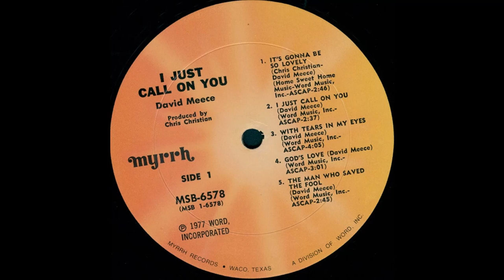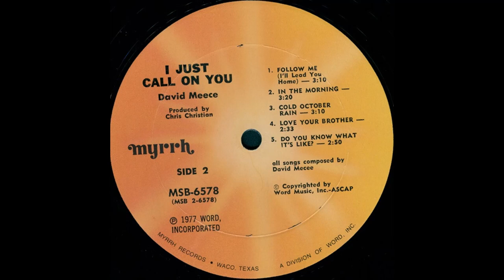David Meece - I Just Call On You (1977) Part 1 (Full Album)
1. David Meece - It's Gonna Be So Lovely (0:00)
2. David Meece - I Just Call On You (2:40)
3. David Meece - With Tears In My Eyes (5:19)
4. David Meece - God's Love (9:25)

I Just Call On You was David Meece's second album. It is currently out-of-print.

Personnel:
David Meece – lead vocals, keyboards
Shane Keister – keyboards
Bobby Ogdin – keyboards
Chris Christian – electric guitar, drums, backing vocals
Steve Gibson – electric guitar
Steve Schaffer – bass
Jerry Carrigan – drums
Jimmy Isbell – drums
Denis Solee – saxophone
Shelly Kurland Strings – strings
Archie Jordan – arrangements
Brown Bannister – backing vocals
Marty McCall – backing vocals
Gwen Moore – backing vocals
Gary Pigg – backing vocals

Production:
Producer – Chris Christian
Recorded and Remixed by Chris Christian and Brown Bannister at Gold Mine Studio (Nashville, TN).
Mastered by Denny Purcell at Woodland Studios (Nashville, TN).
Cover Artwork – Dennis Hill
Back Cover Illustrations – Charles Wallis Inc. and Pat Pollei
Photography – J.T. Morrow